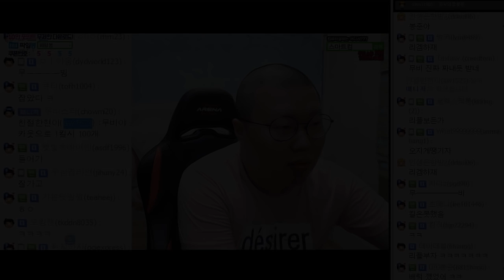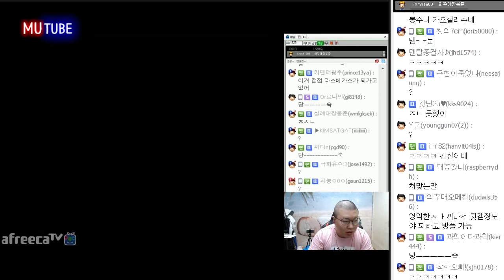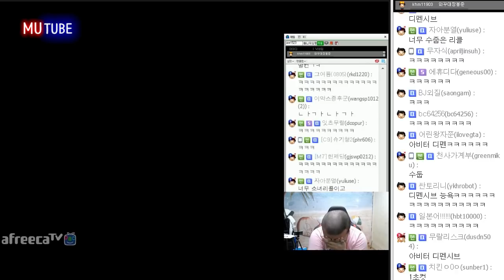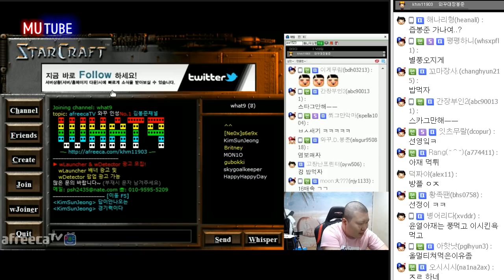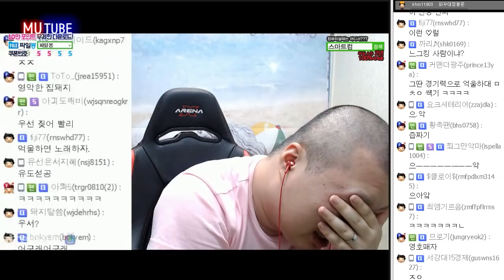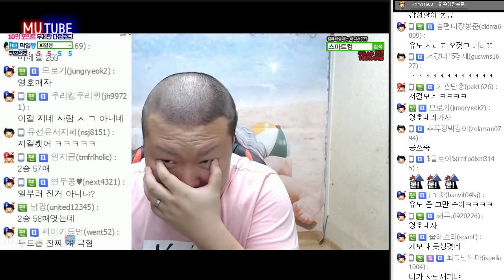봉준VS이윤열! ★리매치 최종 단판★ (16.09.29 #5) Starcraft